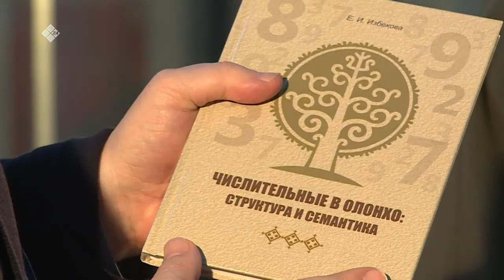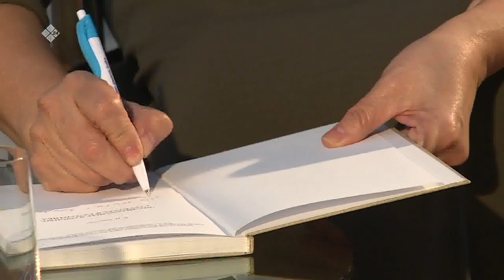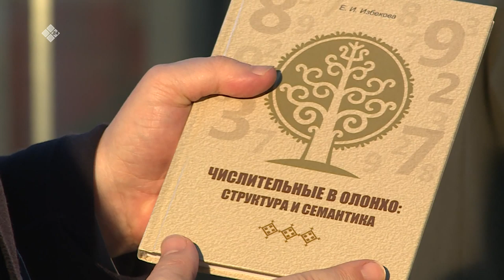«Эл Иитэ»: Евдокия Избекова (27.03.20)